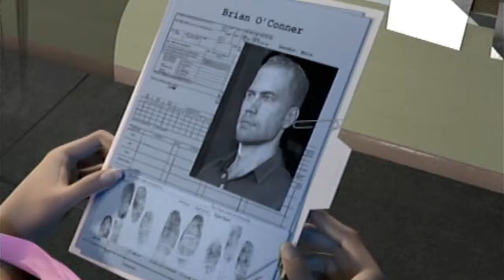Fast and Furious: Showdown Sucks!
I've played many games in my day, but this might just be one of the worst games out on the market. Does it come as a surprise? No. But it's even worse than I thought it would be. Everything is not only wonky as hell, but the game is also boring as hell. I can't believe anyone would shell out money for this. Please don't play the Fast and Furious Showdown. It's terrible.